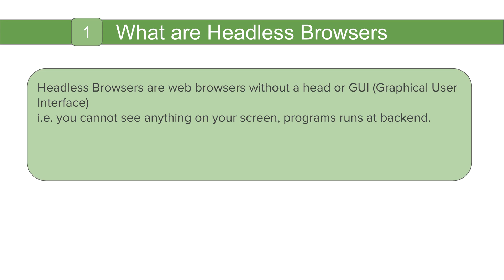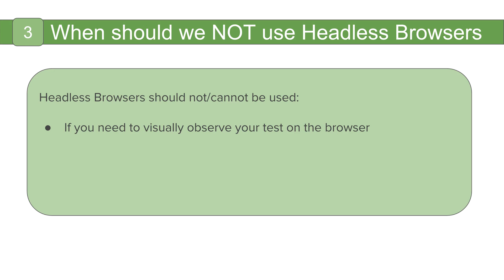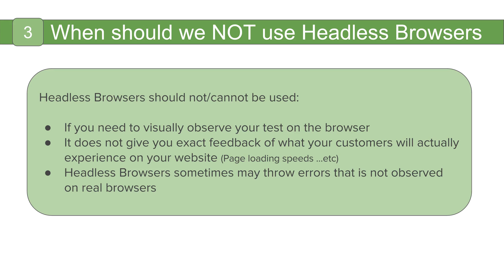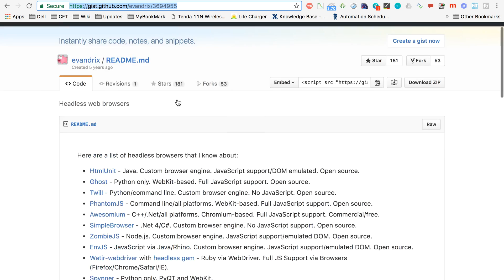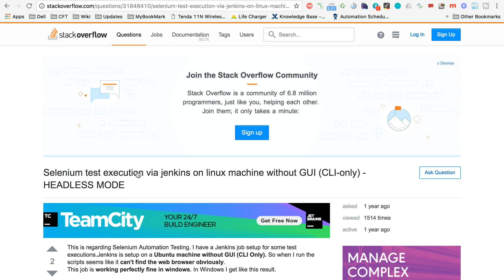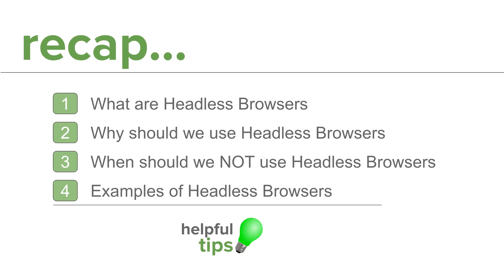Selenium Beginner Tutorial 12 - What are Headless Browsers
Today we will learn:
1. What are Headless Browsers
2. Why should we use Headless Browsers
3. When should we NOT use Headless Browsers
4. Examples of Headless Browsers

helpful tips

Html Unit browser
PhantomJS
TrifleJS
SlimmerJS
ZombieJS

Keep Learning,
Raghav